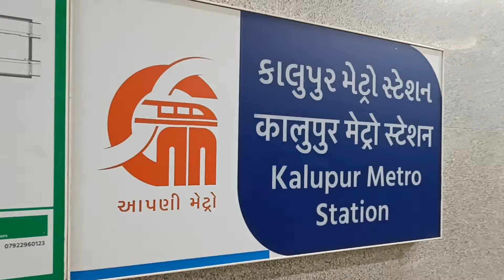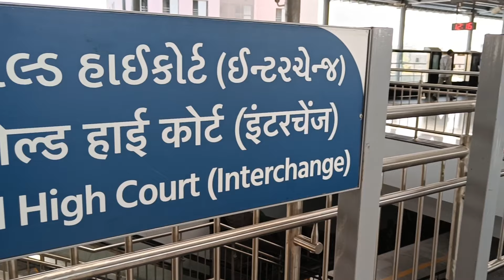FIRST ICC WORLD CUP MATCH 🔥 2023 | VLOG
Hello viewers welcome to the new video
finally after 5 months i am back with the vlog
and its  a big one !!
First match of icc world cup 2023
England vs newzealand!
Do checkout!

some search terms-
-icc world cup 2023
-england vs newzealand highlights
-first match of world cup 2023
-highlights of world cup
-narendra modi stadium
-ahemadabad stadium
-icc world cup
-rachin ravindra
-david conway hits
-world cup in india
-cricket vlogs
-narendra modi stadium vlogs
-rohit sharma in worldcup
-icc mens world cup
-cricket highlights
-nitian sumit
-ahemadabad vlogs
-ben stokes
-ben stokes in india
-ben stokes england
-india vs Pakistan
-india vs Pakistan motera
-motera stadium vlogs
-motera stadium tour
-surat to motera stadium
-surat to motera
-surat to ahemdabad stadium
-surat vlogs
-surat to ahemdabad trains
-surat to ahemdabad cricket